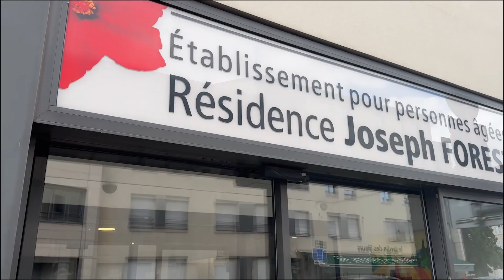🏠 Découvrez la résidence Joseph Forest, à Villefranche-sur-Saône !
Située au cœur de la ville de Villefranche-sur-Saône et de ses commerces, la résidence Joseph Forest vous accueille au sein d’un environnement apaisant et agréable. Découvrez la en images !